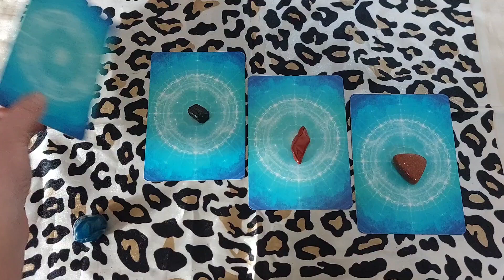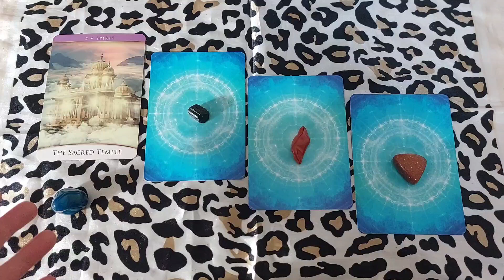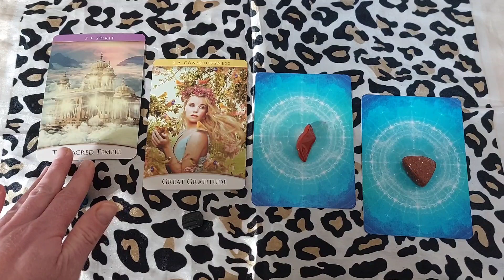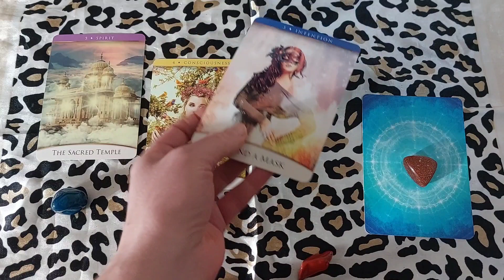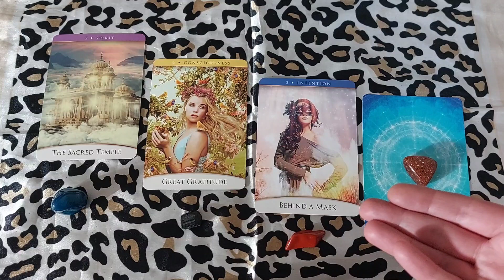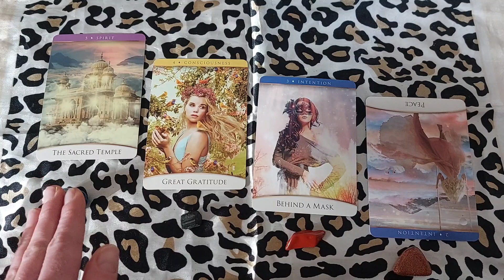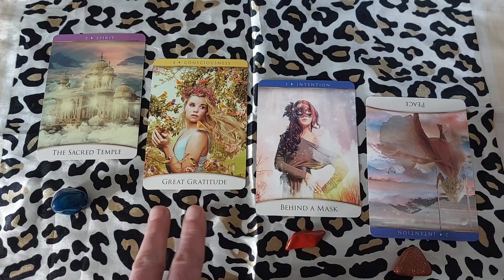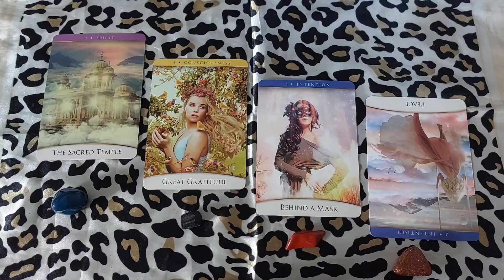What's Canada's Economic Outlook for the next 3 months? | Pick A Card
Sign up for my email and receive access to my 3 Day Challenge to Unlock the Power Within: Elevate your Connection to Spirit.

✅  About Breathe Within Yoga.